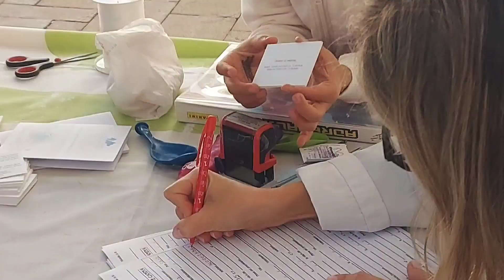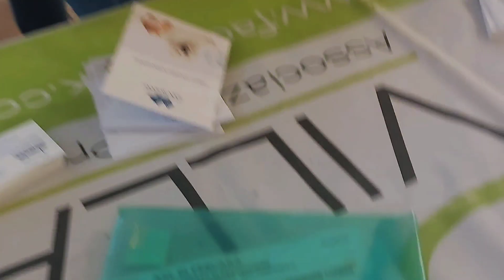Festa di San Francesco a Pescara - DOG Village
Festa di San Francesco, protettore degli animali.
L'associazione DOG Village ha organizzato a Pescara un evento dedicato ai nostri amici a quattro zampe, diviso in due momenti.
Nella mattinata l'applicazione gratuita del microchip e nel pomeriggio la benedizione degli animali.
Nelle interviste:
Ilaria Berardi - medico veterinario Ambulatorio San Rocco Montesilvano.
Carmelita Bellini - Presidente Associazione DOG Village Montesilvano
Massimiliano Pignoli
Assessore delega mondo animale - Comune di Pescara
Video di Enrico Coppola - MOJOMA